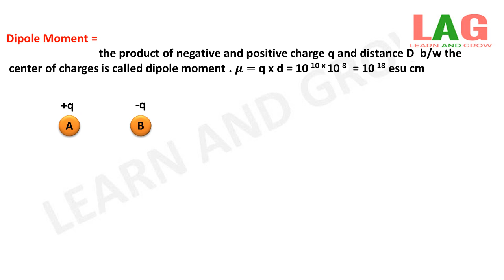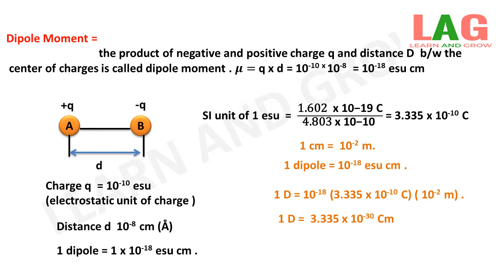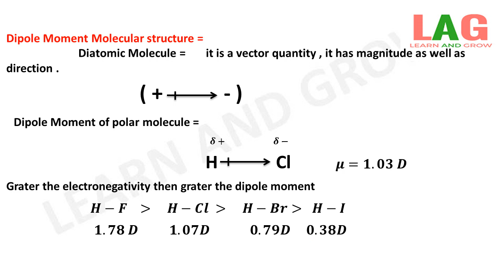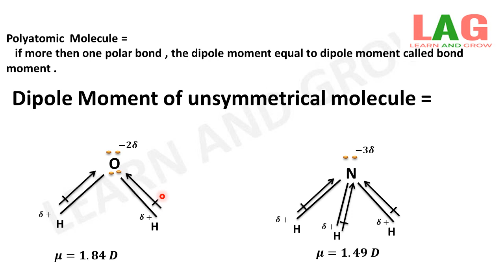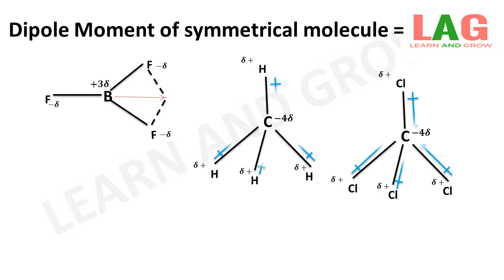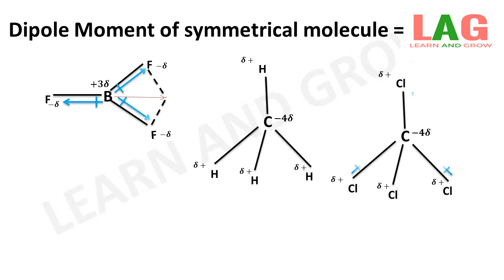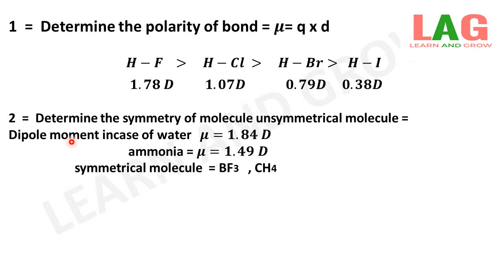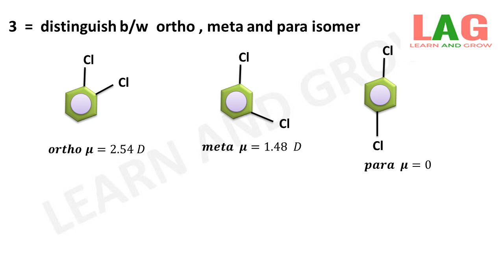Dipole Moment (Hindi) | Class 11 | 11th Chemistry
In this video we will discuss about what is Dipole Moment.